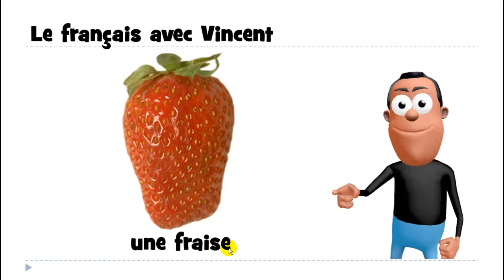ફ્રેન્ચ ભાષા શીખવા # 1 mot # une fraise